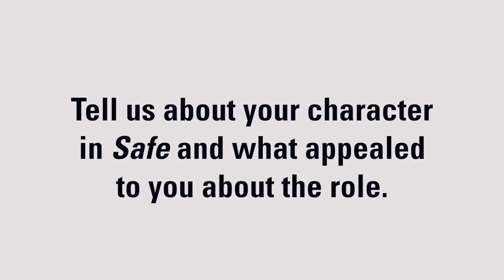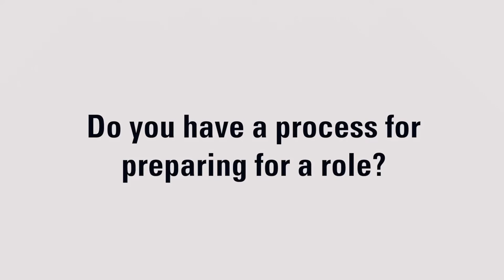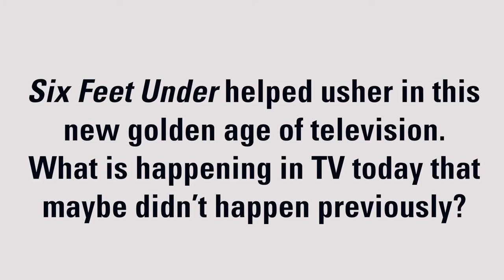Safe’s Michael C. Hall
From his portrayal of a conflicted mortician in HBO’s Six Feet Under to his role as a blood-spatter analyst who kills murderers at night in Showtime’s Dexter, American actor Michael C. Hall has mastered the art of playing dark, complicated characters. His most recent brooding small-screen presence is in Safe, an eight-part drama created by best-selling author Harlan Coben. Hall also serves as an executive producer on the show, which was made by RED Production Company in the U.K. and is being distributed by STUDIOCANAL. Co-commissioned by Netflix and Canal+ Group, Safe was released on the streaming service, with a linear premiere on C8 in France.

Hall talks to World Screen's Anna Carugati about his portrayal of a recent widower whose teen daughter goes missing under mysterious circumstances.